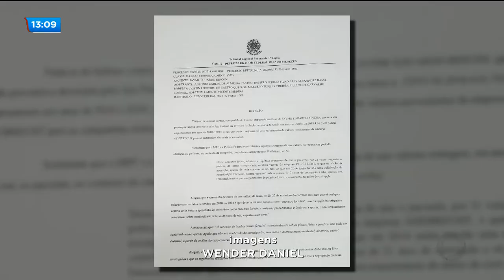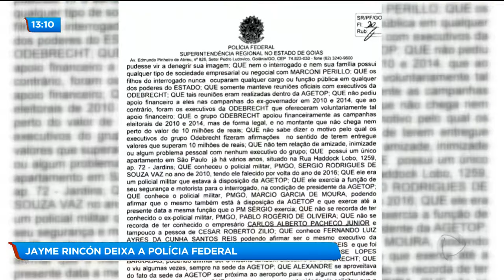BG - Jayme Rincón deixa a polícia federal - 06-10-2018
Foi solto ontem a noite o ex presidente da AGETOP Jayme Rincón. Ele estava preso na sede da polícia federal.